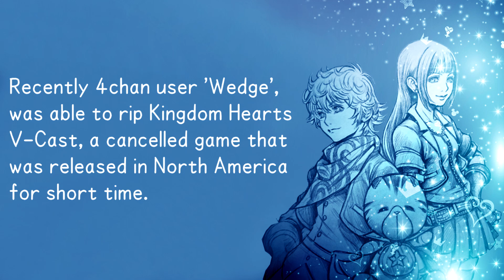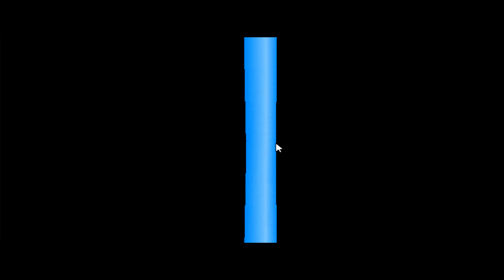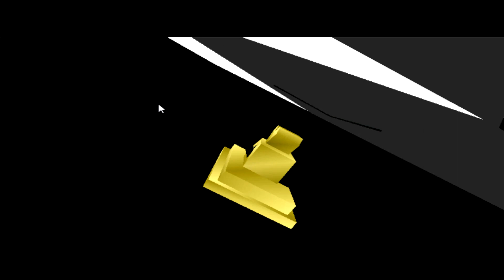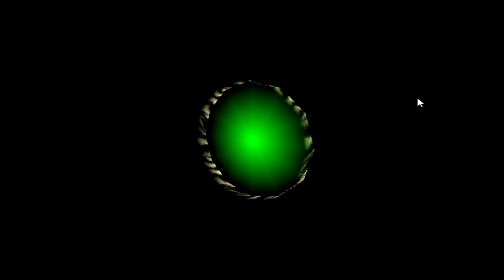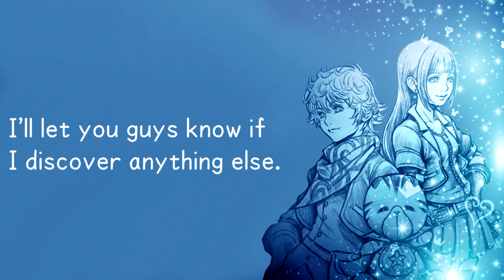Kingdom Hearts V-Cast [Model Showcase]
⭐️ Hi there! ⭐️

Here is a showcase of Kingdom Hearts V-Cast's (a cancelled mobile installment from the franchise) models.
The data of this game was uploaded yesterday for the first time so I was able to take a look inside the files.
Anyways enjoy!

PS:Also I want to give my thanks to Wedge for uploading this data and Svenchu a very close friend that told me about this.
Svenchu is an spanish youtuber that makes really good content, if you are interested you can check him here:

13th Vessel~